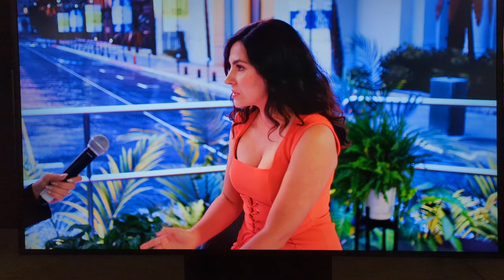Parallax 3D Effect with video wall and processors - camera shot (view) of set. NAB Planar booth 2022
Panned camera shot of Parallax 3D effect with video wall showing tracking animation to camera moves. See wide shot of set in related clip